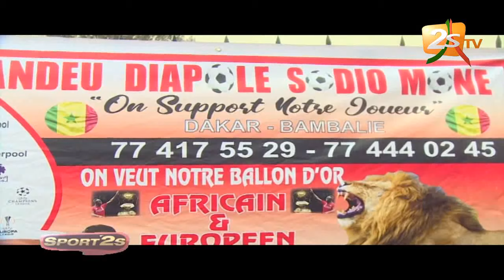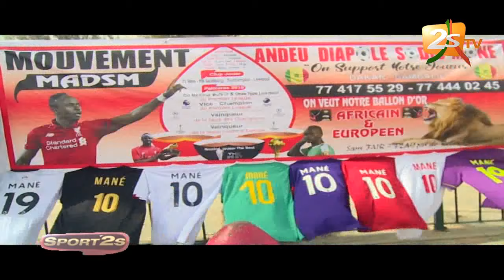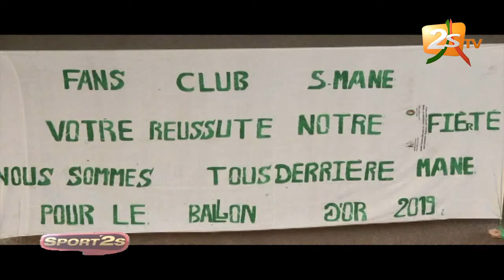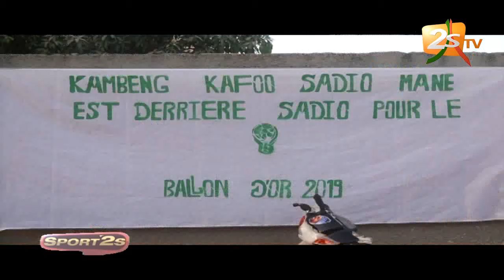SPORT2S DU 06 JANVIER 2020 AVEC ADAMA KANDÉ